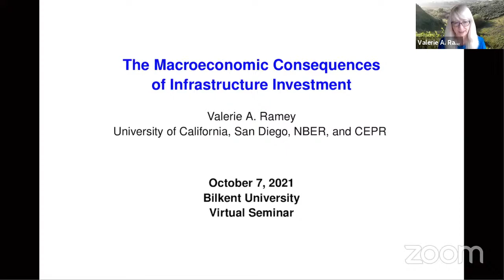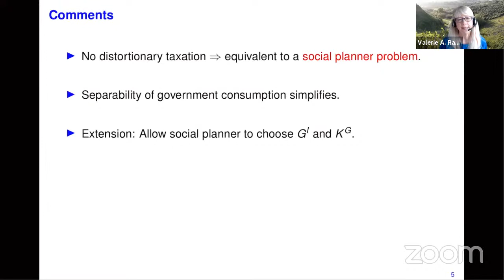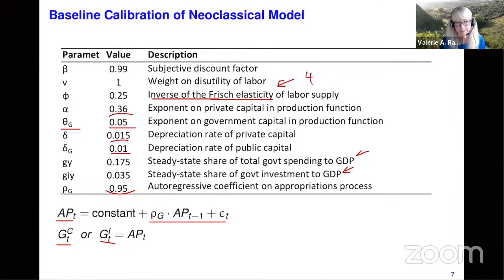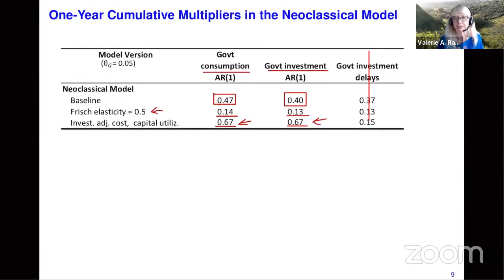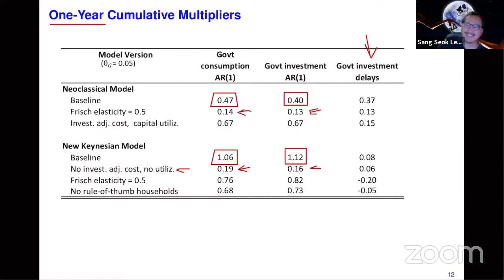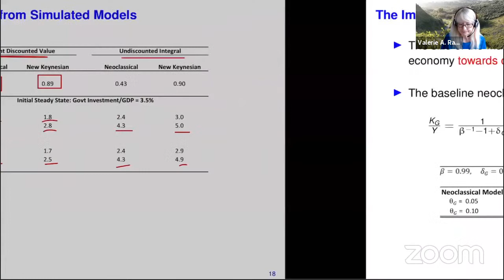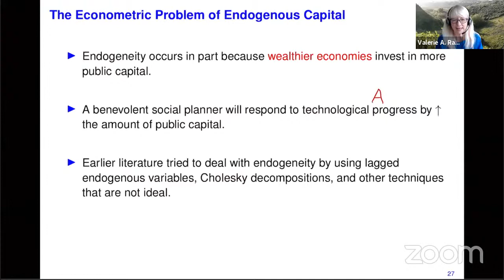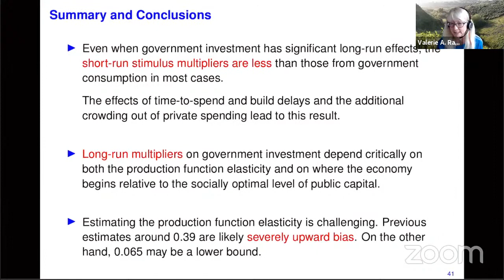Bilkent Economics Macro Seminar: Valerie A. Ramey (UCSD)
Bilkent Economics Macro Seminar

“The Macroeconomic Consequences of Infrastructure Investment”

Valerie A. Ramey (UCSD)

7 October 2021